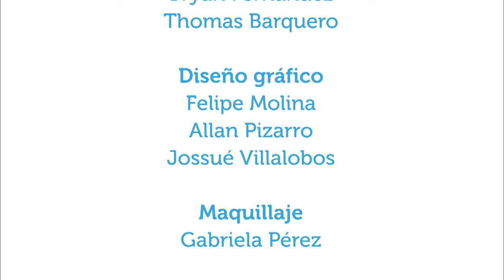¿Cómo evitar lesiones al hacer deporte? 26oct2015 (Parte 3 de 3)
Los conductores de Vivir Mejor conversan con el experimentado entrenador Danoval Smith Barr acerca de qué tomar en cuenta para evitar lesiones cuando se hace deporte. (Parte 3 de 3)